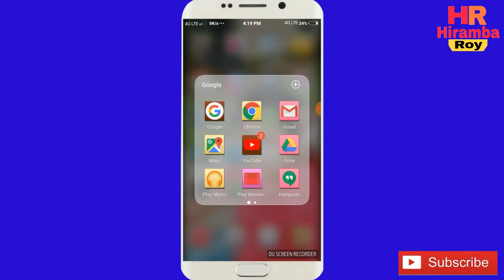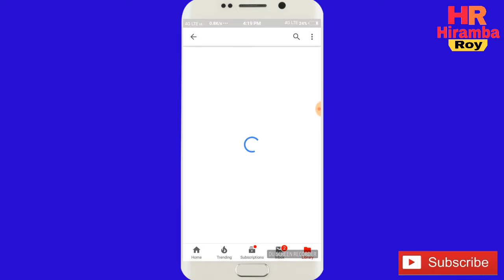Youtube ত upload কৰা ভিডিঅ কেনেকৈ delete কৰিৱ/How to delete video from youtube,Hiramba Roy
YouTube ত upload কৰা video কেনেকৈ delete কৰিৱ? অসমীয়া ভাষাত সহজ ভাবে বুজাৱ চেষ্টা  কৰিছো,